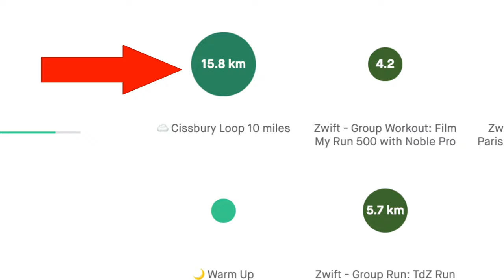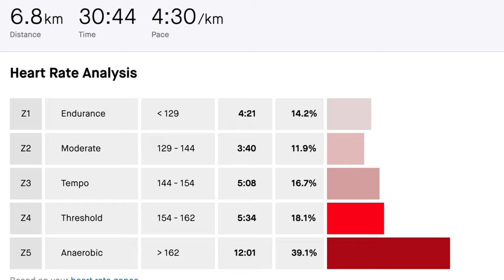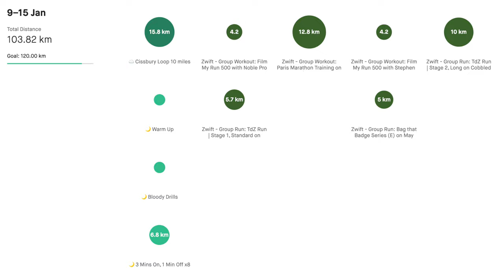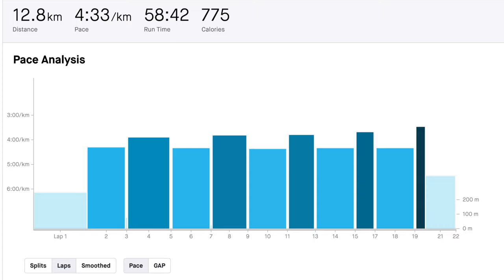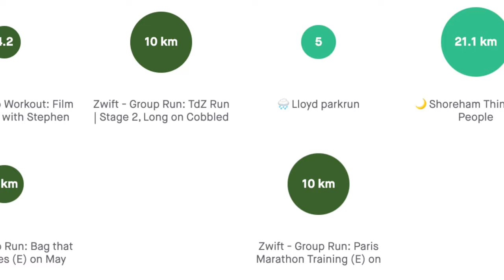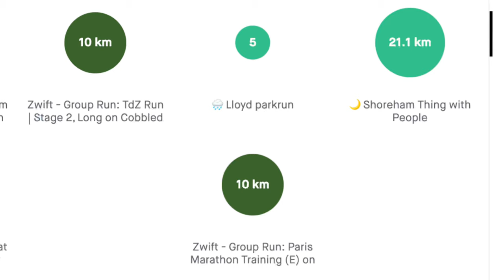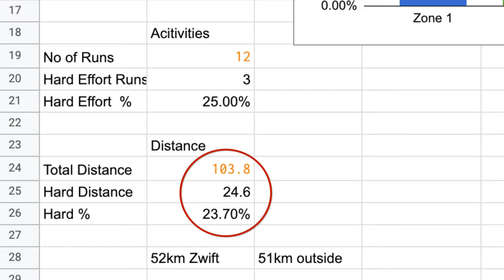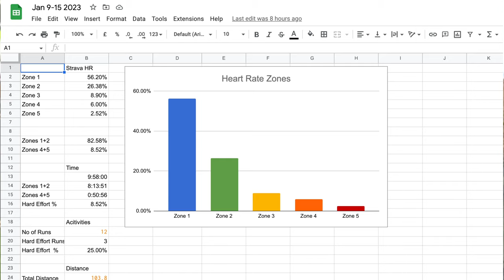Paris MARATHON TRAINING Series Week 2 | Film My Run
Dissecting week two of training for a sub three marathon in Paris in April. How has my training been going? How many miles have I done and how much hard effort have I put in? Let's find out.